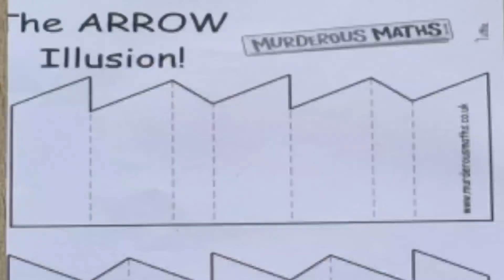Impossible Arrows!! കണ്ണാടിയിൽ തലതിരിയുന്ന Arrow!!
Huge thanks for Pranava for helping me make this arrow

How to make the famous Japanese Arrow illusion!!

or pause the video at 2:11

Go here to play some games made by me!!🎮🎮

Hi there!!🤗🤗

I am Bhanav NS. Science is a wonderful subject🧪🥼👩‍🔬👨‍🔬🔬🧫🧬, but if you visualize it or approach it in the wrong way, you will find it really tough. This is my feeble effort to show you the vast ocean of science. I am trying my best to make videos that are easily understandable.  I post videos on the topics physics in everyday lives🌐, weird shapes🧲, experiments🧪🥼👨‍🔬, mathematics(queen of science) 🧮, biology🧫🧬🔬, geography🌐 and fun facts😎🤠.

and head over to the chat section on the bottom right corner!!

Say your suggestions in the comment section!!